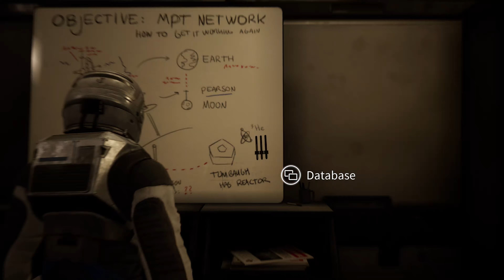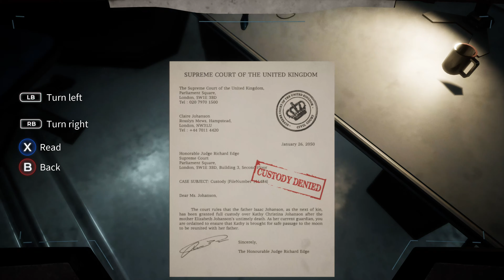Deliver Us The Moon Xbox Series X 4K Gameplay *FREE With Game Pass*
Deliver Us The Moon Gameplay was captured on Xbox Series X in 4K.

Highest Quality Videos Guaranteed.

My goal is to create the biggest 4K Console Gameplay Database on Youtube.